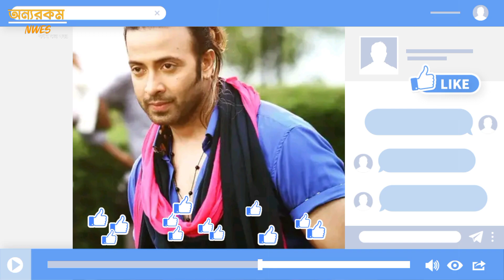সাকিব খানের পারিশ্রমিক এক কোটি না ২৫ লাখ টাকাও বেশি হয়ে যায় - ডিপজল | Dipjol | Shakib Khan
সাকিব খানের পারিশ্রমিক এক কোটি না ২৫ লাখ টাকাও বেশি হয়ে যায় - ডিপজল | Dipjol | Shakib Khan |  Onno Rokom News